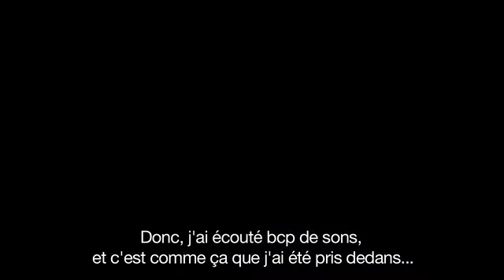METEK + 1 LIL B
"METEK + 1", l'émission musicale présentée par Metek aka Riski Metekson/Noir Fluo, réalisée par Samy la Famille.
Dans ce premier épisode Metek nous présente Lil B :
Lil B est issu de la nouvelle vague de rap, de la côte ouest des états-unis, de Berkeley exactement.
Une de ses chansons, « Vans » a été classée par Rolling Stone comme l'une des meilleures de l'année 2006 (avec son groupe The Pack).
Il fait partie de la classe 2011 des freshmen élus par le magazine rap de référence XXL.
Peu connu en France, Lil B était l'invité du Social Club pour un concert à Paris au mois de Juillet 2011.